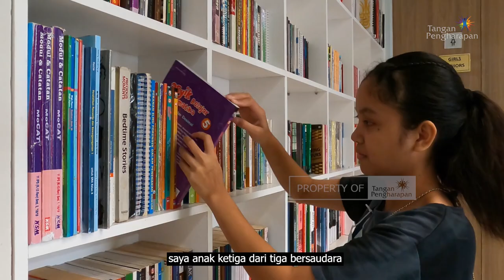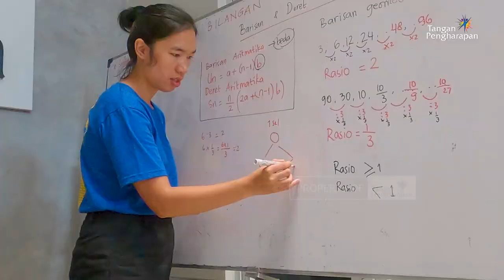Cerita Anak Sekolah Berasrama Tangan Pengharapan - Mengejar Cita